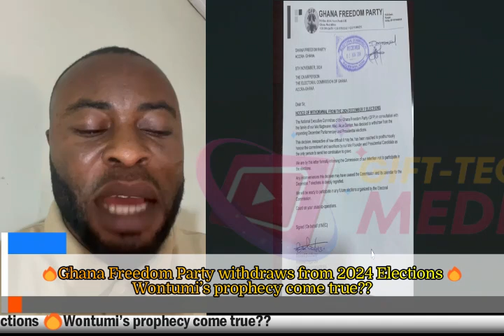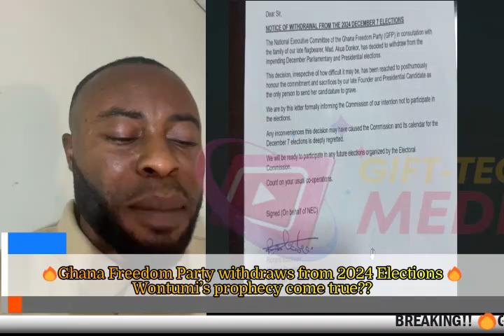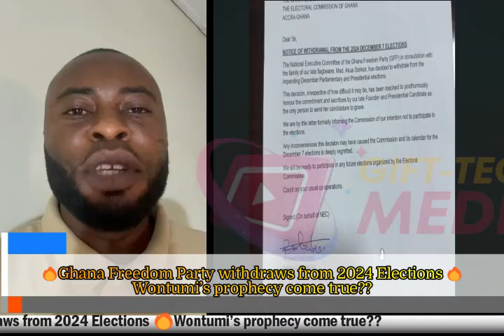🚨BREAKING!!🔥 Ghana Freedom Party Withdraws from 2024 Elections | Wontumi’s Prophecy Comes True!🔥🇬🇭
🚨 Breaking News! The Ghana Freedom Party has officially announced its withdrawal from the upcoming 2024 elections. This unexpected move has sparked a nationwide conversation, especially after the prophecy of Bernard Antwi Boasiako, popularly known as Wontumi, seemingly came true! 🇬🇭

In this video, we delve into the reasons behind the party's decision, explore the implications for Ghana’s political landscape, and analyze Wontumi's prophecy and how it connects with recent events. 🔍📢